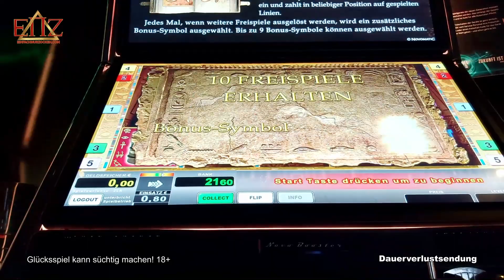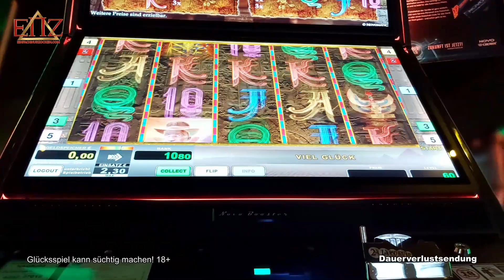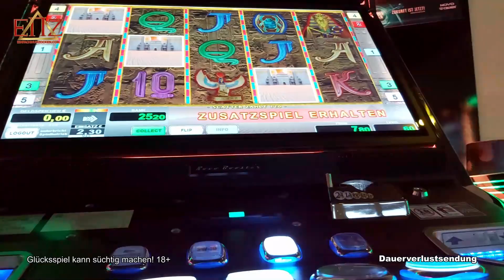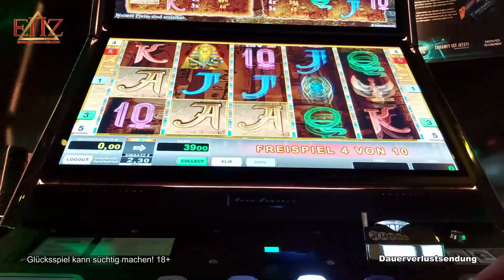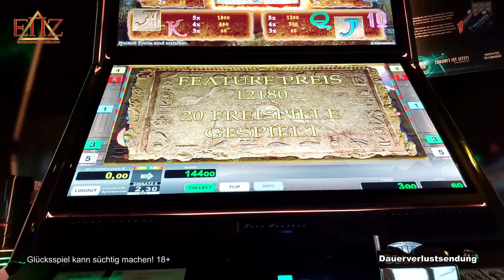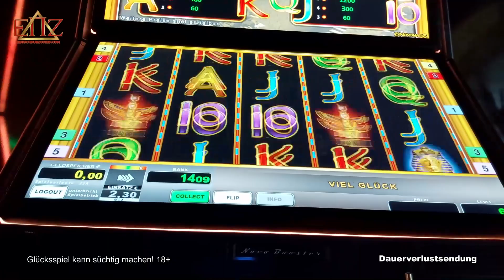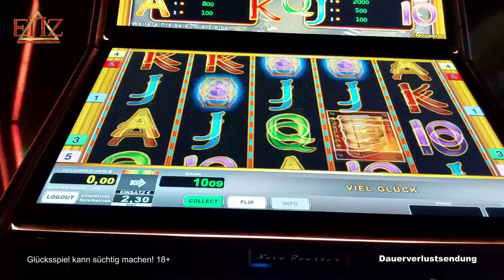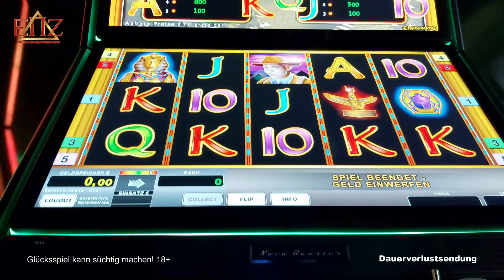📕Book Of Ra Magic📕 boxt uns hoch 🥊Von Anfang an | ENZ Novoline 2021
Diese Spiele wurden gespielt:
Merkur ►
Novoline ► Book Of Ra Magic
Bally Wulff ►
Outro-Song:
Exklusiv produzierter Beat für EinfachNurZocken.